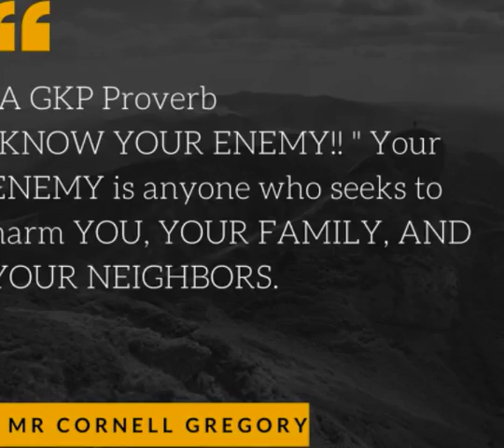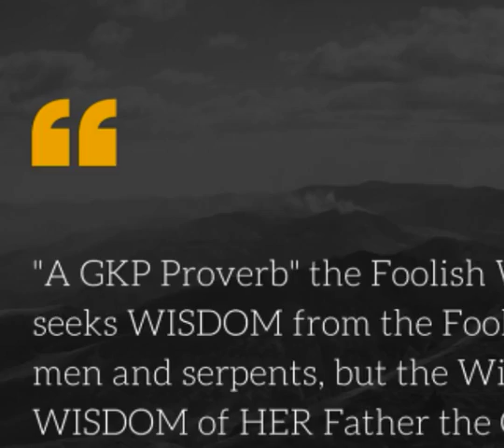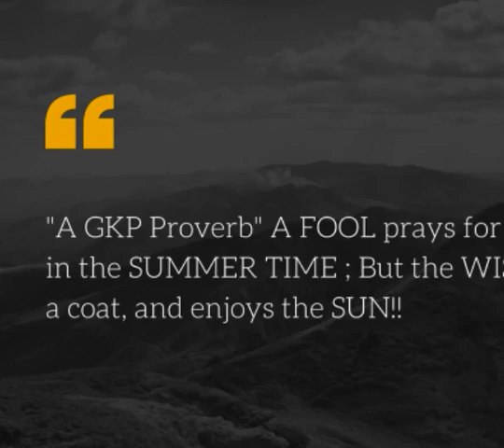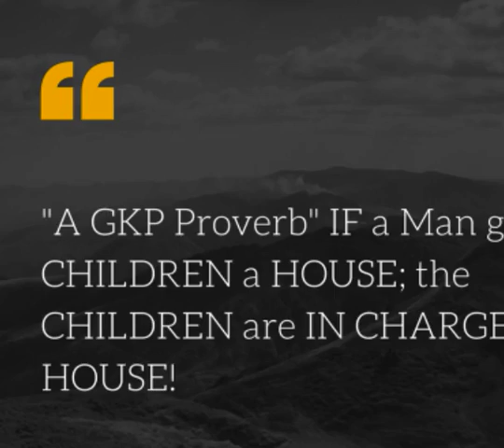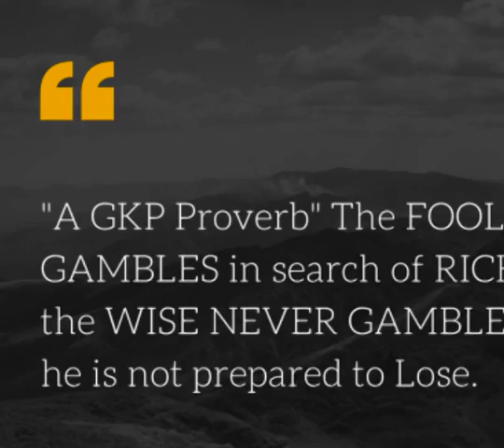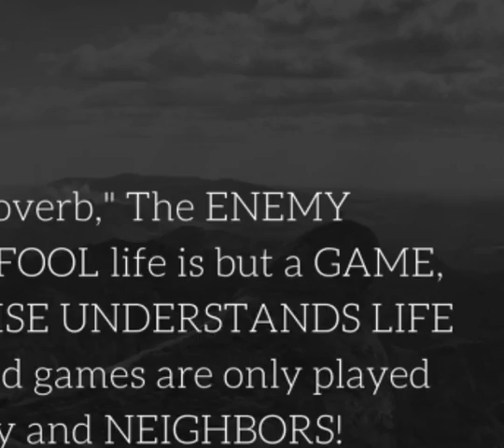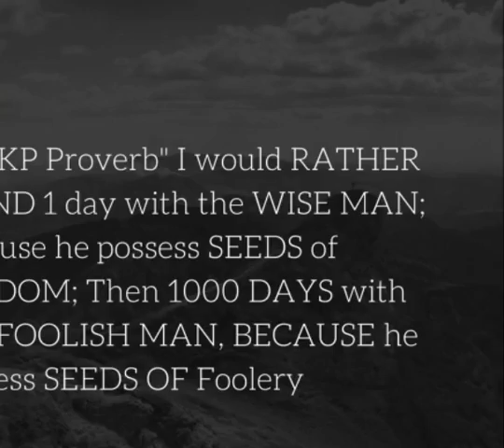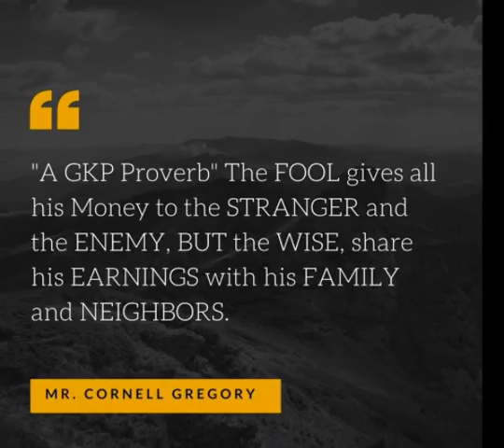The God-kingdom Philosophy presents " Proverbs of War and Peace, Life and Love ;daily meditation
Live your Dreams!! Share your Light!! Don't stop!! Don't give UP!!!
Please visit my profile page!!
Please share my page with your friends and Neighbors!!!
If you enjoy any of the Free content on my page,
Have a Blessed and Prosperous day and life!!